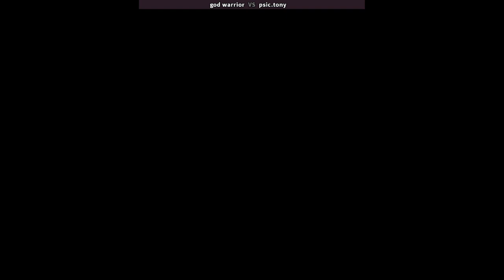3 Wonders | god warrior VS psic.tony | 🇲🇽🇲🇽 Fightcade CPS1 CAPCOM Three Wonders (wonder 3 910520 etc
2/12/2024, 2:06:31 PM